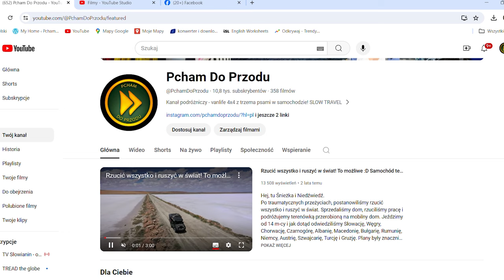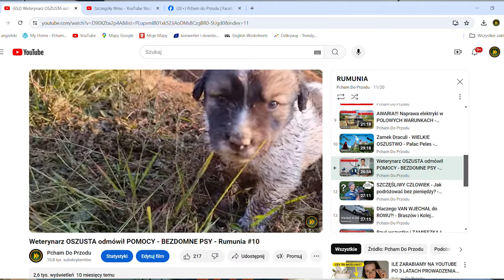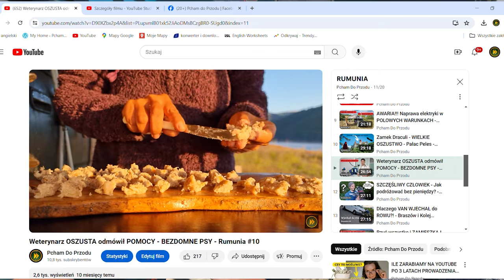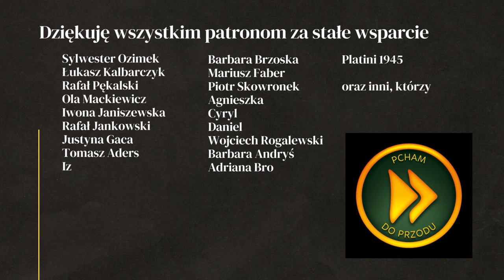RUMUNIA ICH ZASKOCZYŁA! - SAMOCHÓD WYPRAWOWY - KAMPER 4X4 #3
Kamper terenowy z namiotem dachowym na bazie Toyota Hilux 4x4. Opowieści o Rumunii, o życiu,  podróżach i oczywiście samochodzie wyprawowym.

BLOG PODRÓŻNICZY - WYPRAWA - RUMUNIA - INDIE - PODRÓŻOWANIE - VANLIFE - VLOG PODRÓŻE - KAMPER 4X4 - SAMOCHÓD WYPRAWOWY - PICK UP TOYOTA HILUX - PIES - PODRÓŻ Z PSAMI

Jeśli ten film był dla ciebie przydatny, wesprzyj kanał:
WSPARCIE KANAŁU
- jednorazowo dowolną kwotą
- wsparcie cykliczne
PATRONITE

Pokazujemy gdzie bezpiecznie spać na dziko, a które miejsca lepiej omijać, najciekawsze atrakcje w Rumunii, przydatne informacje i mapy z naszymi miejscówkami znajdziesz tu

0:00 - Rumunia co zobaczyć
3:00 - Szczęśliwy w podróży
5:39 - Praktyczna zabudowa pick-upa
17:05 - Trudności podróżowania
19:35 - Niebezpieczne kraje
23:20 - Trzeba umieć pomagać